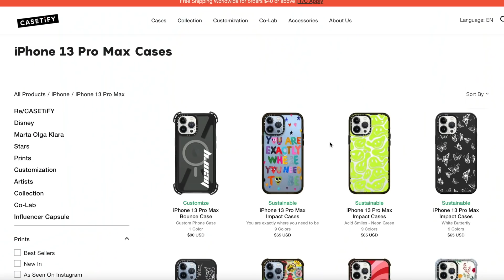Weekend Vlog: Running Errands, New Backyard Fire Pit + More!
Welcome to a weekend vlog where ash and i run some errands, do grocery shopping, and more!